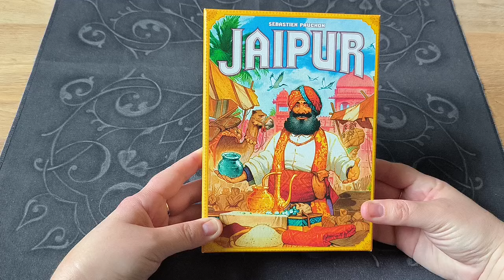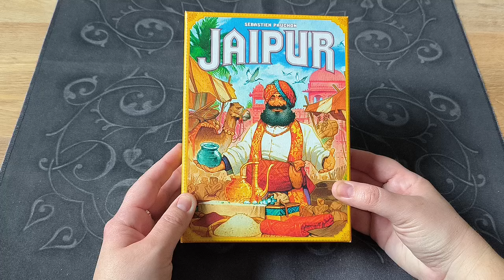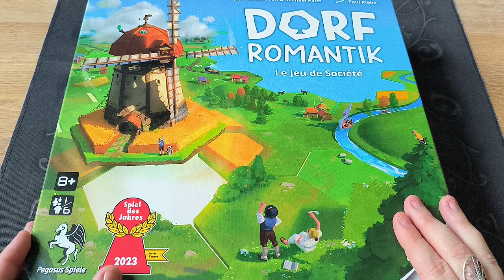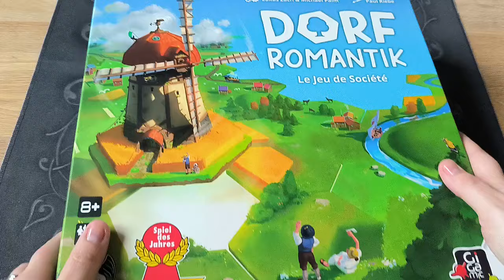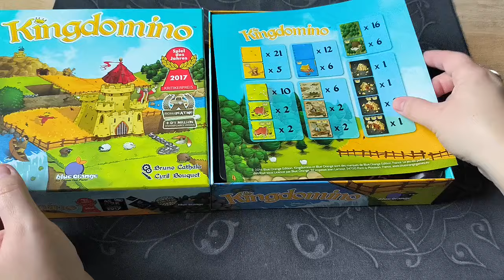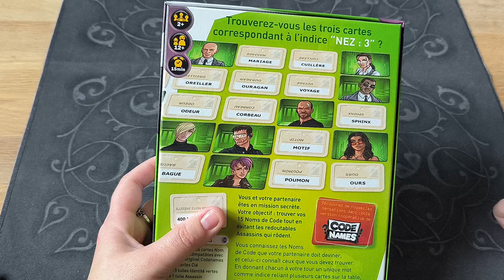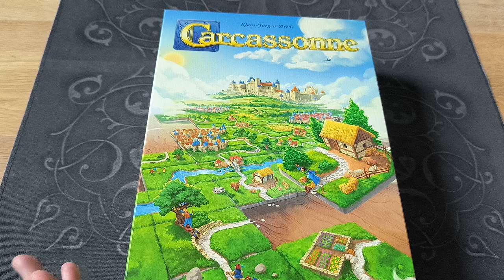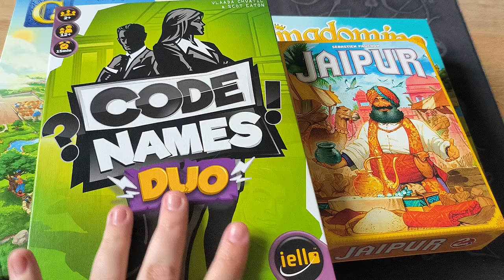Avis Jeux de société: Jaipur, Dorf Romantik, kingdomino, code names duo, Carcassonne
Bonjour,
le jeu de société n'est pas vraiment le domaine de spécialisation de ma chaîne mais j'avais envie de partager ça aussi. Donc aucun partenariat, simplement mon avis sur les jeux qui m'ont été offerts à Noël par ma famille et que j'ai acheté.
Jespère malgré tout que ce contenu plaira
bisous.
Florence